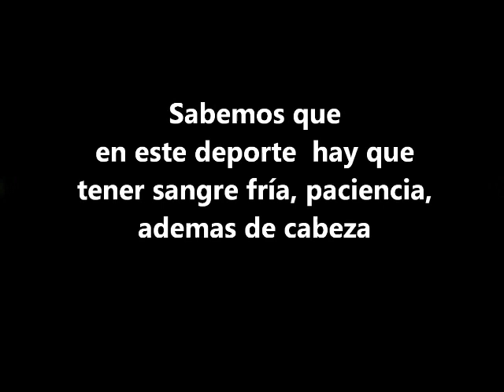Nos vamos a portugal contigo rata